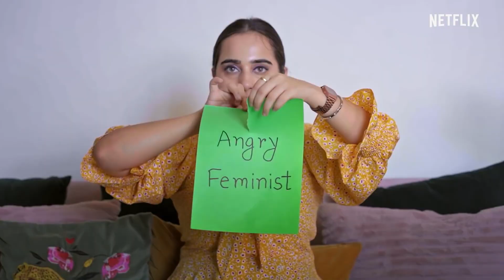Srishti Dixit, Kusha Kapila & Masaba Gupta Destroy Labels Netflix India